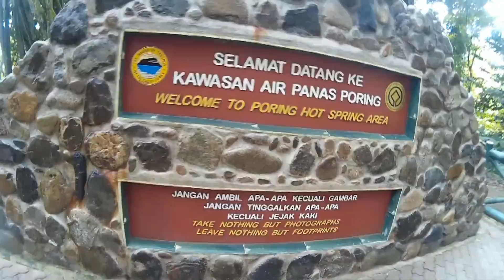Langanan Waterfall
This amazing and  beautiful waterfall is one of the highest in Sabah, located in Poring hot spring Ranau. About 2 hours of walking until you reach the waterfall and yes, its not an easy trail.. X_x .. but after seeing the 120-Meter gigantic Langanan Waterfall you will definitely forget all of your tiredness..